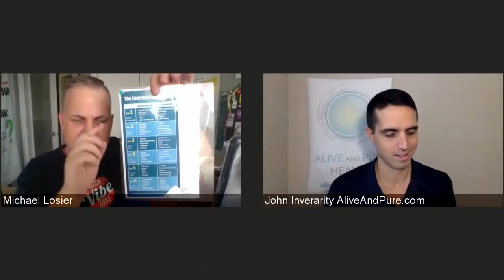Episode #81 Part 4 of 4: The Practitioners' Episode, Building Ideal Client Base